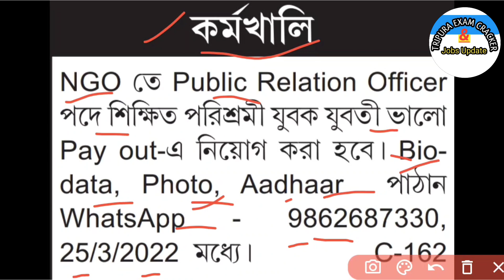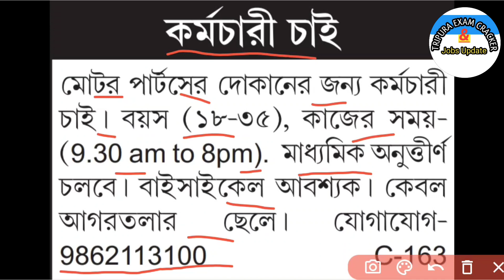ত্রিপুরার যুবক যুবতীদের জন্য NGOতে চাকরি করার সুযোগ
Jai Hind ❤